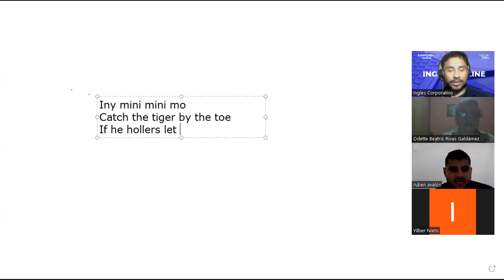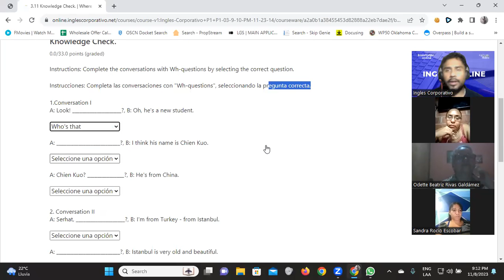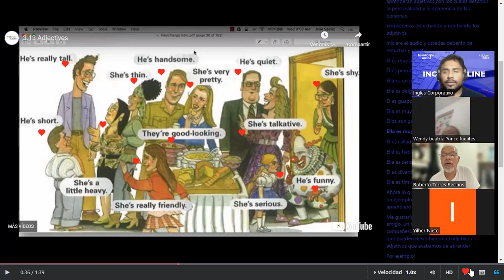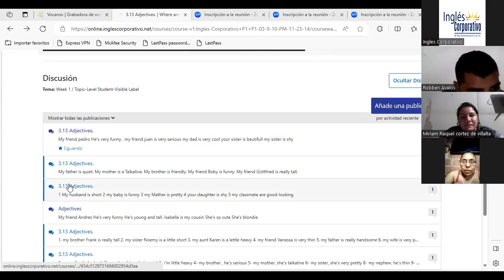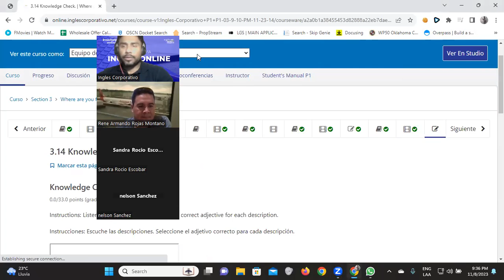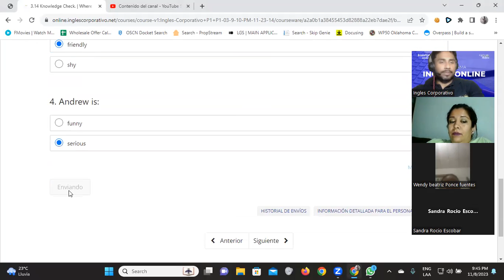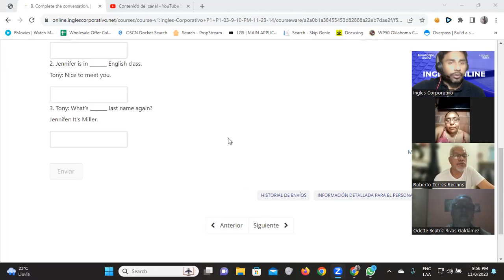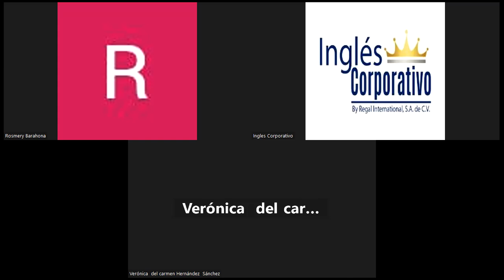SESION 07-08/11/2023-FI-REGA-123-Santos Vasquez-WH? Questions Part 2